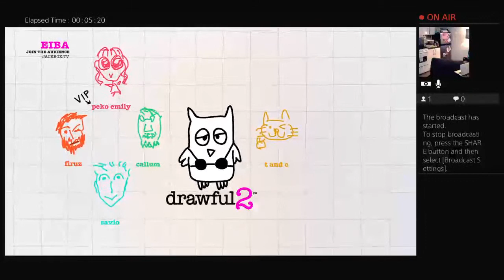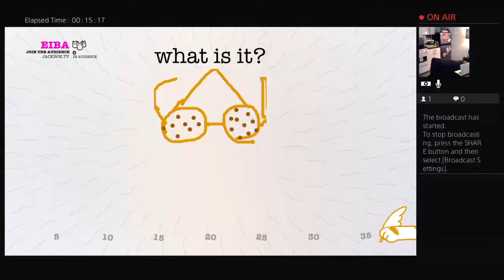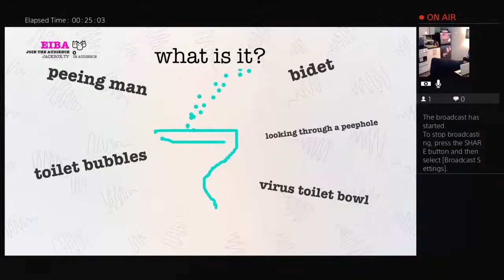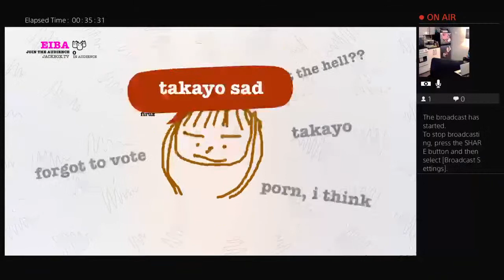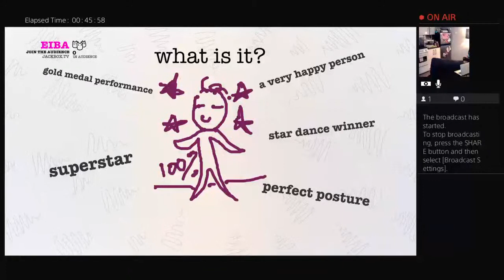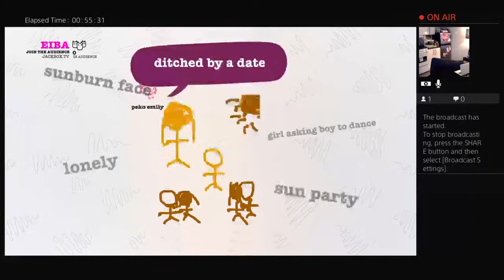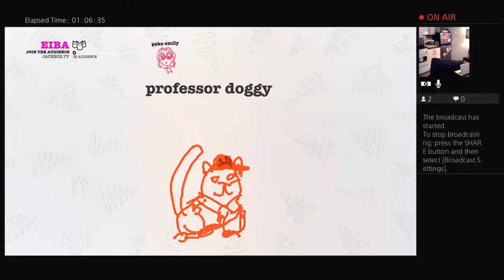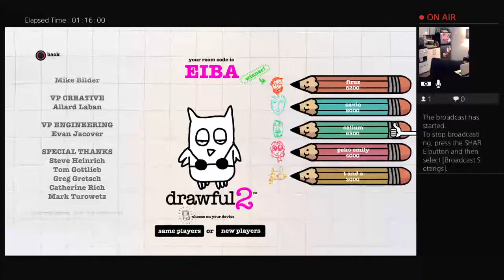tehtek's Live PS4 Broadcast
My name is Firuz.  I like travel, food, video games and cycling, but most of all for fun I like to record I'm doing to make what I call "segments".  My friends don't seem to enjoy it as much as I do.